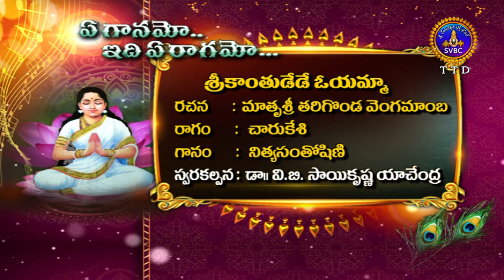శ్రీకాంతుడేడే ఓయమ్మా | మాతృశ్రీ తరిగొండ వెంగమాంబ రచనలు | Tarigonda Vengamamba Song | SVBCTTD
శ్రీకాంతుడేడే ఓయమ్మా | మాతృశ్రీ తరిగొండ వెంగమాంబ రచనలు
Organized By: